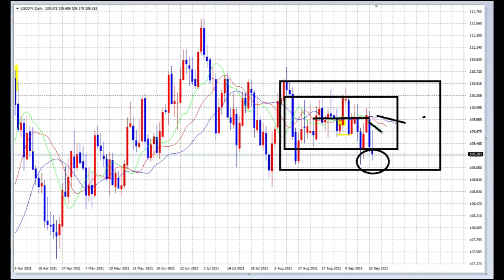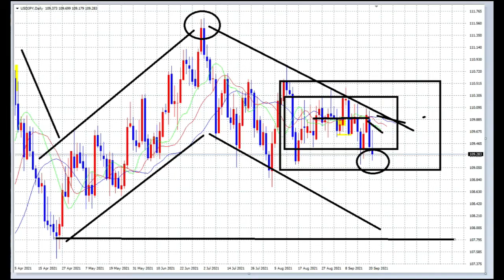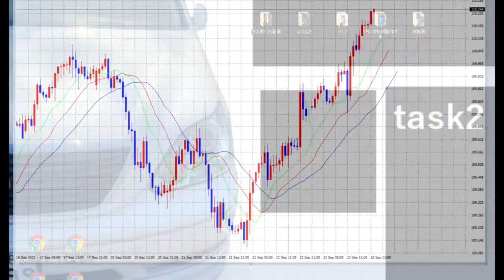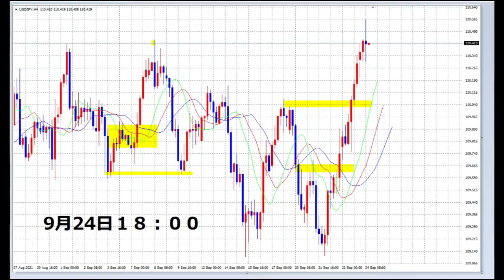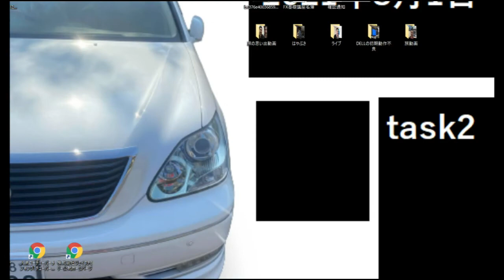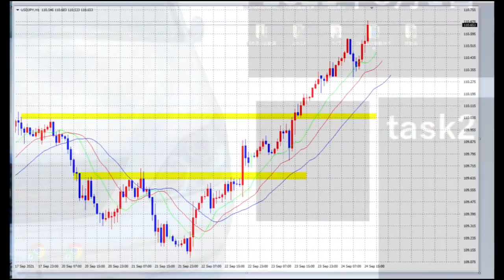【FX】９月４週目「とてつもない利益を的中！」一気見